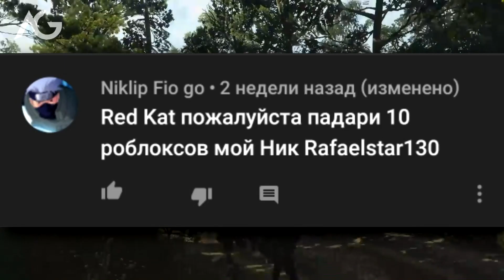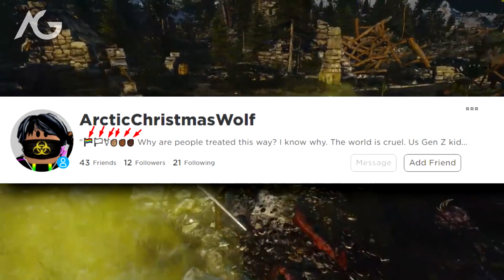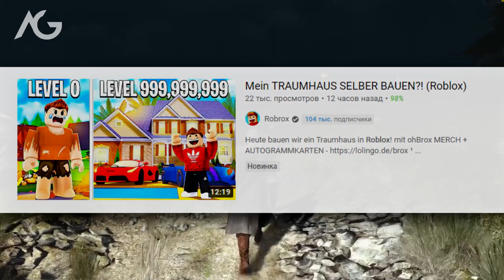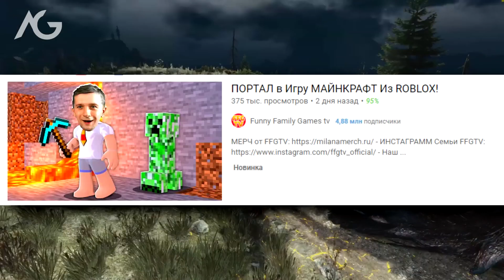ЧЕМ ПЛОХО РУССКОЕ КОМЬЮНИТИ РОБЛОКСА ?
Всем привет,хотел немного порассуждать на эту тему,ибо за последнее время очень накипело,здесь я просто обсужу разные проблемы русского комьюнити.
Если вы тоже хотите что то выразить о русском комьюнити,то комментарии открыты.